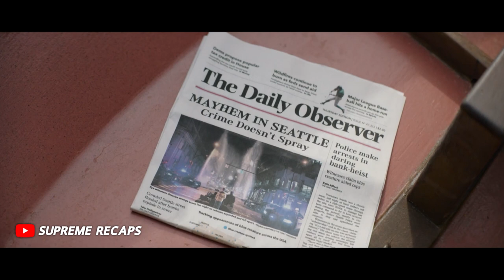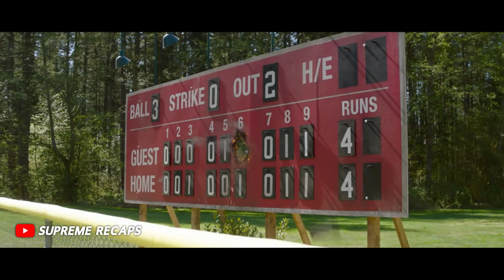This Time Furious Knuckles Wants The Master Emerald From Sonic Beating Him Up 😳 | Sonic 2 Recaps